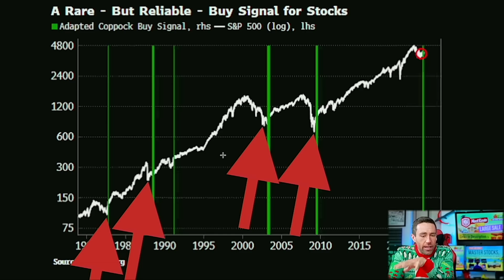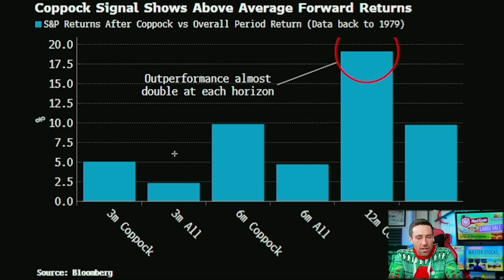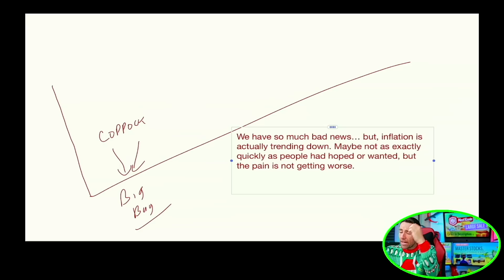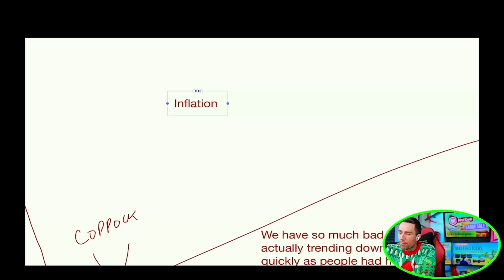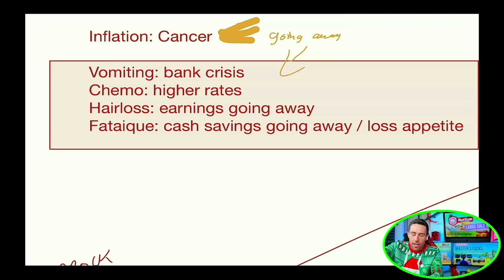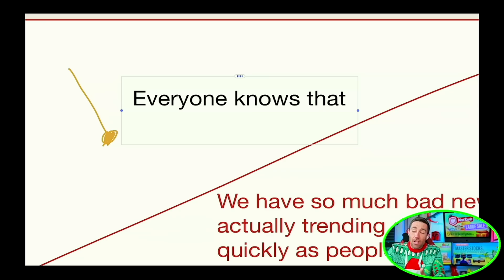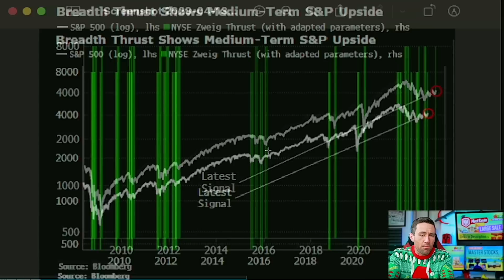Yikes: Massive Flip Flop Coming to Stocks.